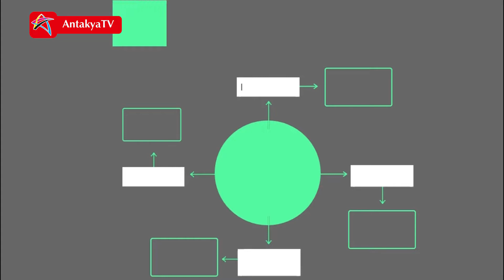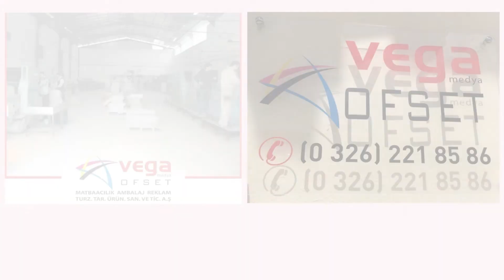Haftaya Bakış (13 Eylül - 20 Eylül 2021) - HATAY'A ÖDÜL YAĞDI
Haftaya Bakış programında, Hatay'ın gündemini takip edemediğiniz koca bir haftayı 10 dakikada öğrenebilirsiniz. Beğeni ve yorumlarınızı bizlerle paylaşmayı unutmayın. İyi seyirler...